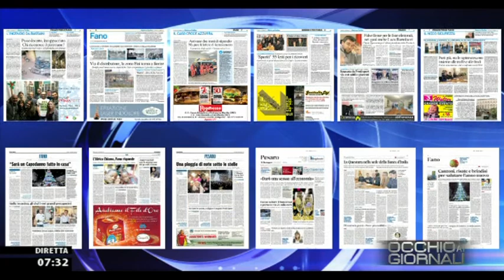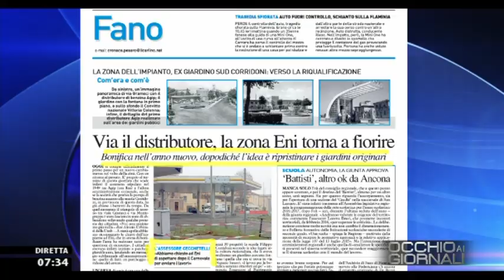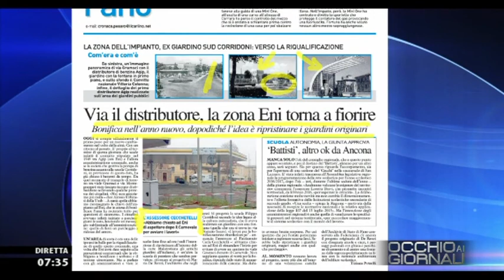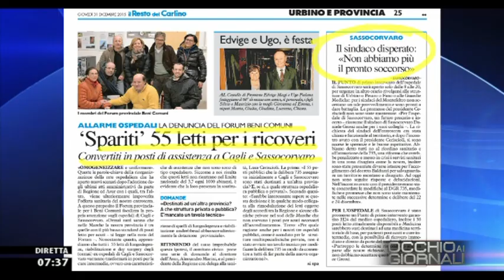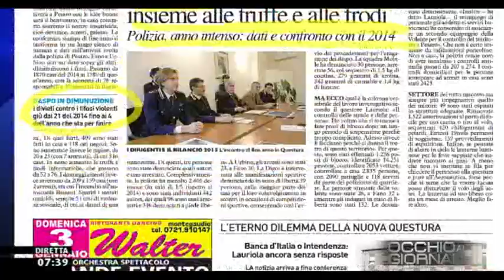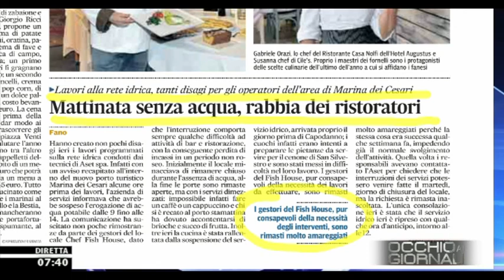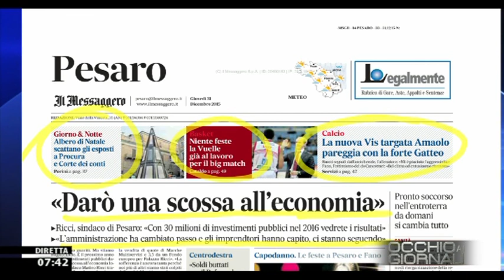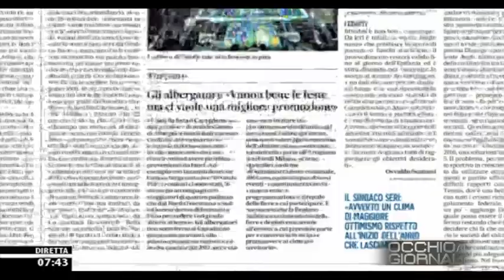Occhio ai GIORNALI 31/12/2015